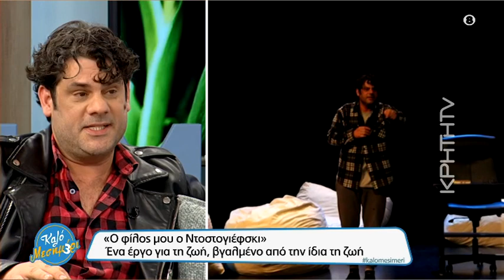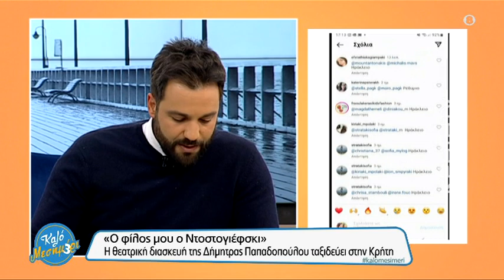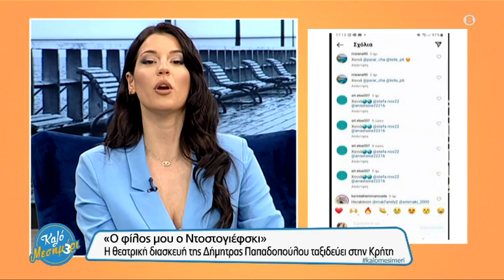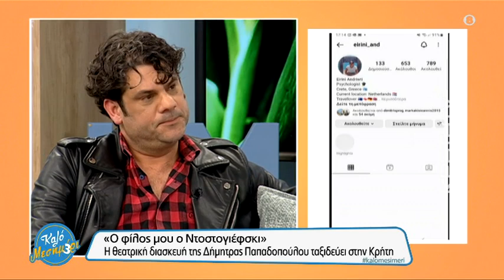"Ο φίλος μου ο Ντοστογιέφσκι" και ο πρωταγωνιστής Παύλος Λουτσίδης στο ''Καλό Μεσημέρι''